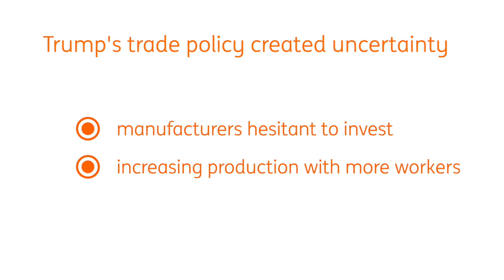Trump and tariffs: No sign of a new industrial revolution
ING's Raoul Leering looks at how President Trump's higher import tariffs have affected jobs growth and manufacturing in America.